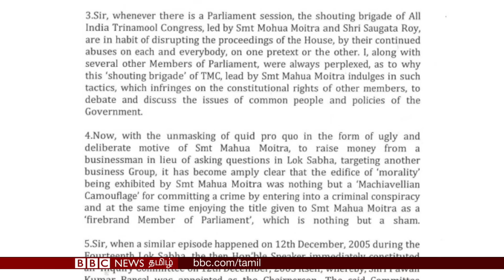Mahua Moitra Vs BJP: Adani-க்கு எதிராக பேச லஞ்சம் வாங்கினாரா? What is the Whole Issue? Explained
நாடாளுமன்றத்தில் அதானி குழுமத்திற்கு எதிராக கேள்வி கேட்க பணம் பெற்ற குற்றச்சாட்டில் திரிணாமுல் காங்கிரஸ் எம்.பி மஹூவா மொய்த்ராவின் நாடாளுமன்ற உறுப்பினர் பதவி பறிக்கப்பட்டுள்ளது.